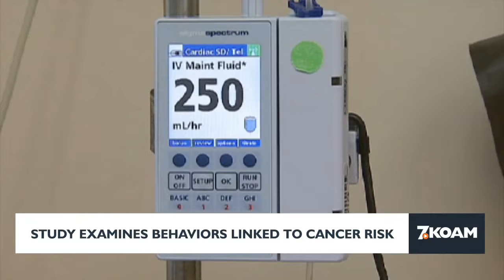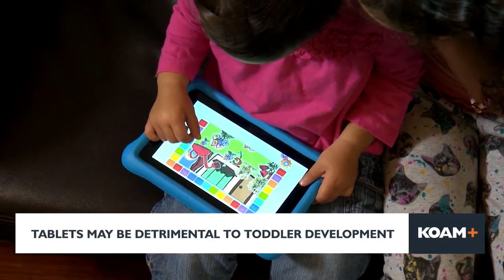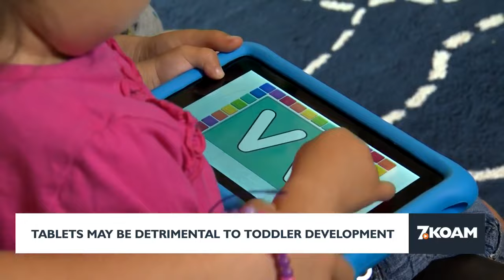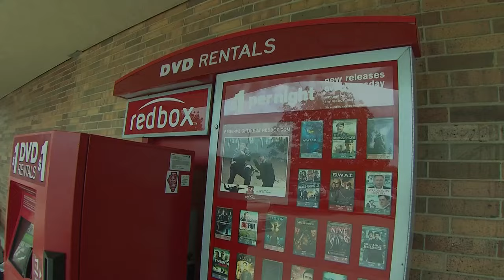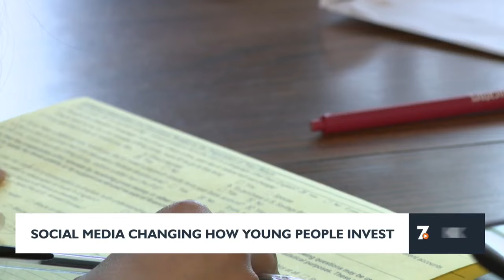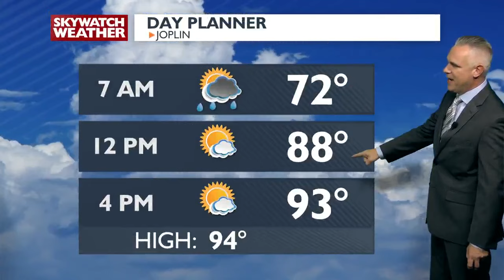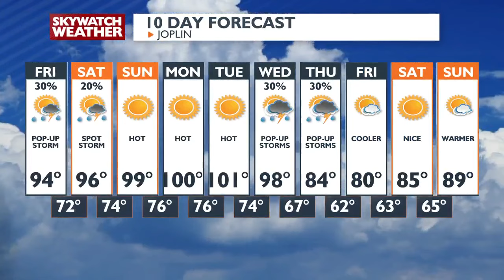9pm Newscast - July 11